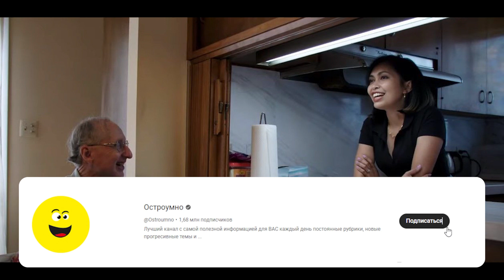История поразила мир! 48 лет разницы – их путают с внучкой и дедушкой! Всё для любви?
70-летний Дэвид рассказал YouTube-каналу Love Don’t Judge, что познакомился с 28-летней Джеки на сайте онлайн-знакомств, когда он путешествовал по Филиппинам, ее родной стране, семь лет назад.